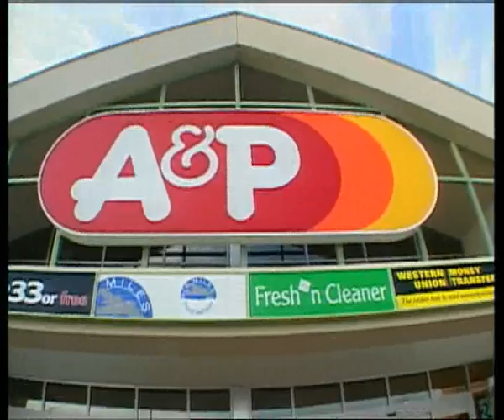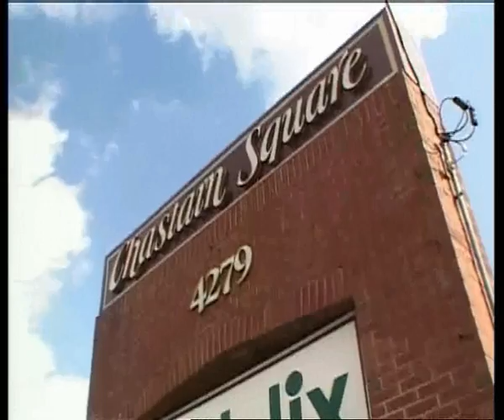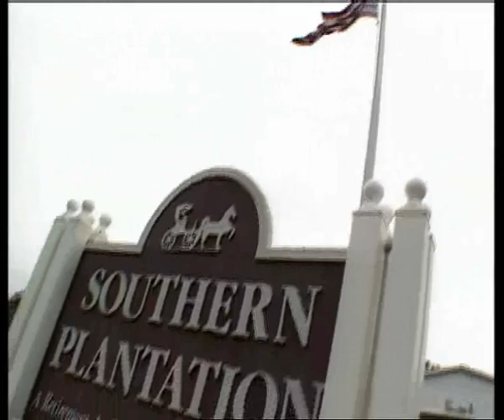Gazit-Globe Video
Gazit-Globe ; Atrium European Real Estate